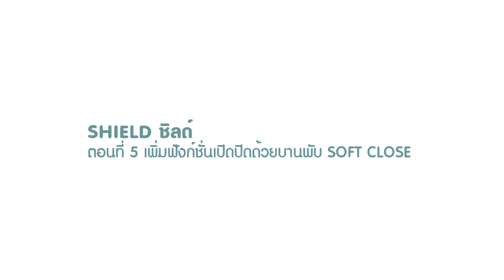SHIELD SOFT CLOSE SLOW LIFE (U_RO DECOR)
ตู้เสื้อผ้ามีดีไซน์เรียบหรู ดูทันสมัยเข้ากับทุกบรรยากาศห้องเพิ่มความนุ่มนวลในการเปิดปิด เพื่อให้ชีวิตดูสโว์ไลฟ์ สบายๆ กับการใช้งานอย่างลงตัว "สร้างสรรค์ ความแตกต่างที่เหนือกว่า" ที่ ยูโรเดคคอร์
ยูโรเดคคอร์ เฟอร์นิเจอร์และของแต่งบ้าน  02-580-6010